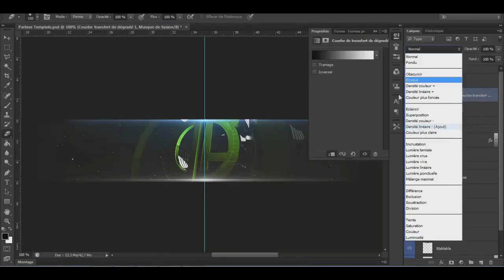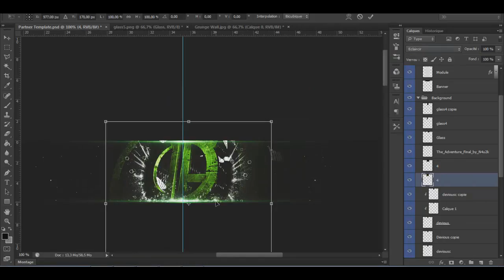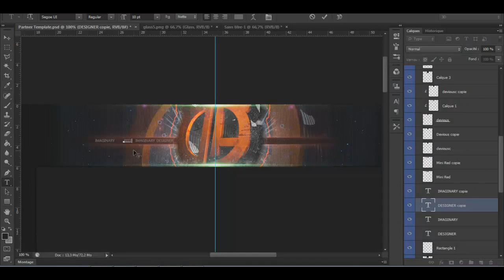Sheyp | Devious Entry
Hey guys, here a speed art for thedeviousart, i think i just found my style and i hope you enjoy it.
My skype : sheyp.arts
Song : Hermitude hyper paradise (flume remix)